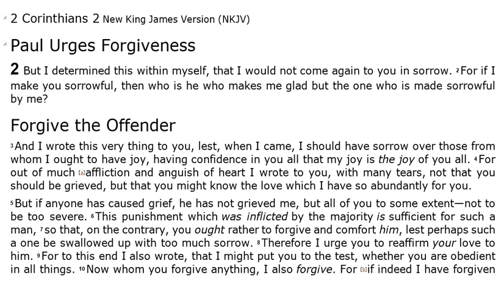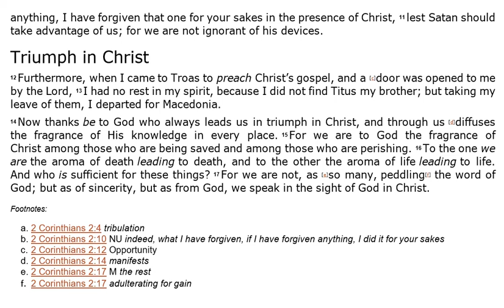2nd Corinthians 2 - NKJV (Audio Bible & Text)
2 Corinthians 2 - NKJV | Audio Bible & Read Along Text.

Sometimes this 47th book of The Bible (or the 8th book of the New Testament) is known as "2nd Corinthians", and sometimes it is known as "Pauls 2nd letter to the Corinthians" and sometimes it is known as just; "2 Corinthians". In this video you can listen to 2nd Corinthians 2 Audio Bible.